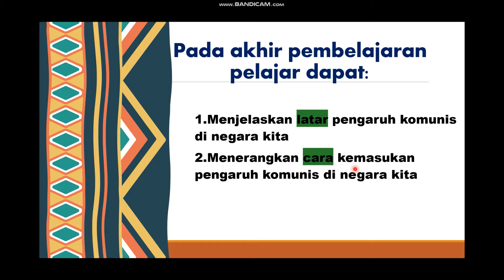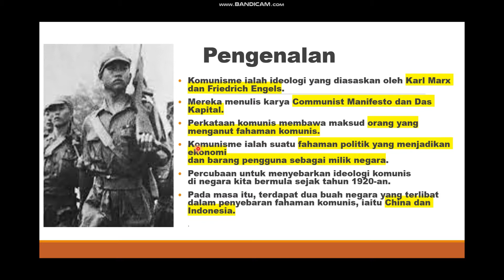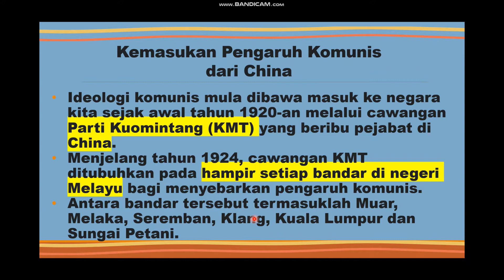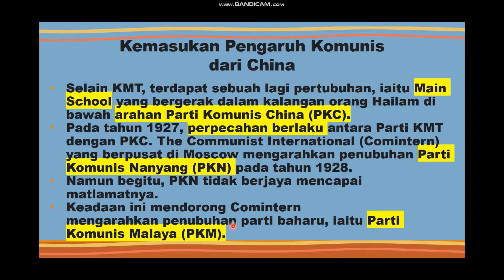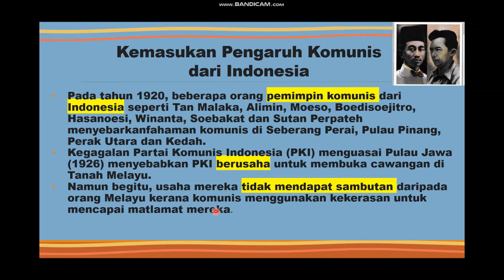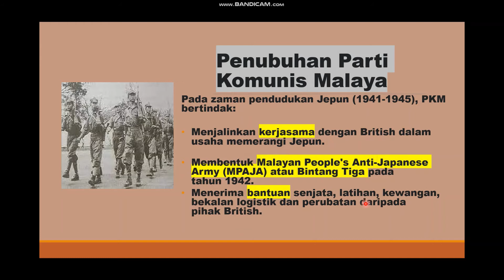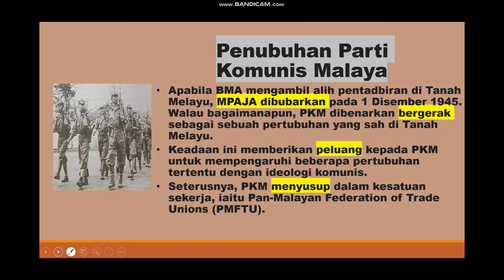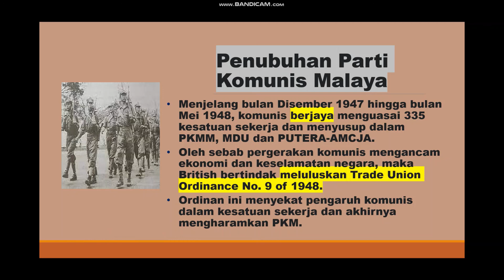Sejarah KSSM Ting 4 Bab 6: 6.1KEMASUKAN PENGARUH KOMUNIS DI NEGARA KITA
Menerangkan tentang subtajuk Bab 6 Ancaman Komunis dan Perisytiharan Darurat:
Fokus kepada subtajuk 6.1 Kemasukan Pengaruh Komunis Di Negara Kita